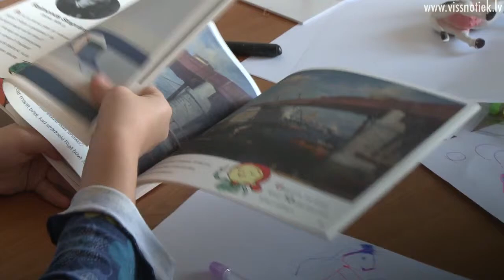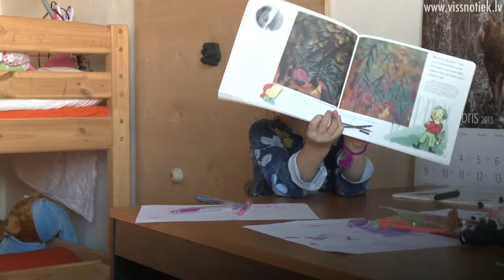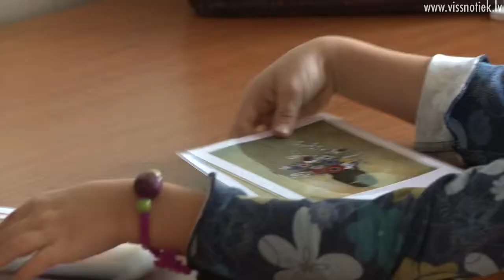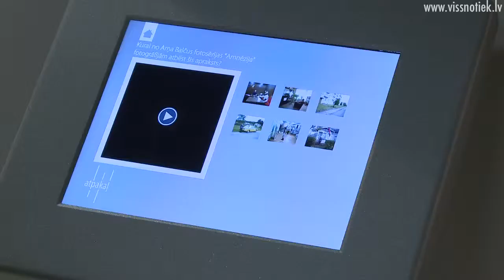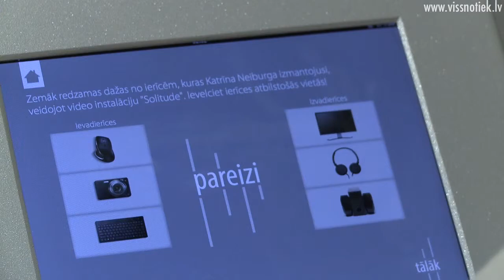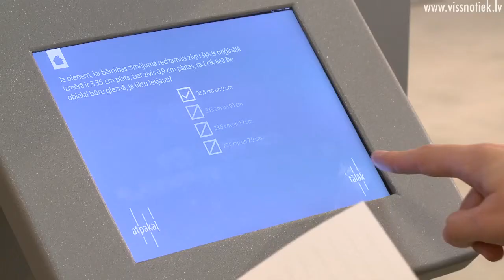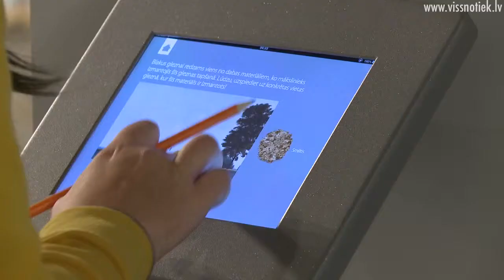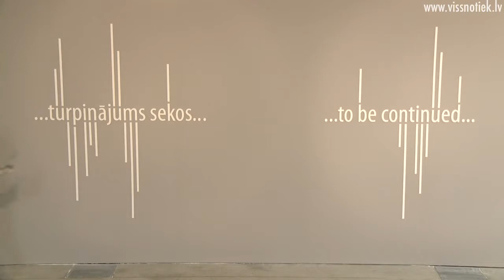Laikmetīgā māksla bērniem un jauniešiem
VISS notiek turpinās stāstu sēriju “Mākslai vajag telpu”. Šajā reizē Eva Ikstena – Strapcāne pētīs, vai laikmetīgā māksla ir pieejama bērniem un jauniešiem.
 Sižets tapis ar Rīgas Brīvostas pārvaldes atbalstu.